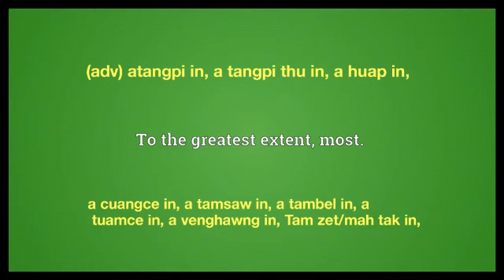mostly meaning in English Ngawn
mostly = (adv) atangpi in, a tangpi thu in, a huap in,a cuangce in, a tamsaw in, a tambel in, a tuamce in, a venghawng in, Tam zet/mah tak in,